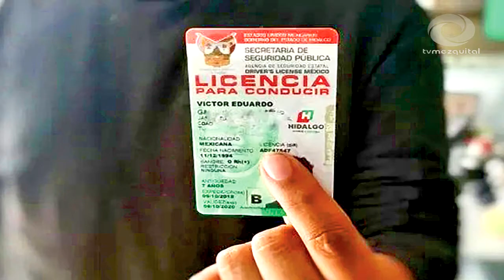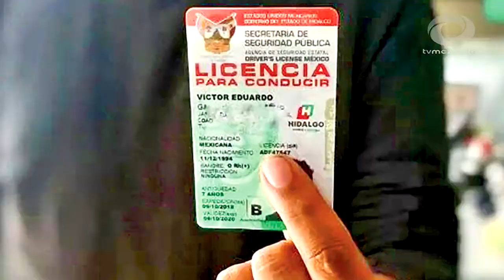Invitan a tramitar licencias de conducir en Ajacuba.